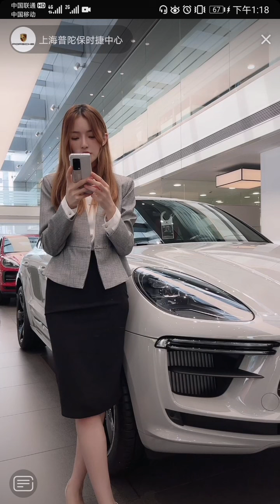Limos angels with pantyhose，lovely，sexy leg，shoeplay ,hot girl. 极品丝袜美腿气质美女。窈窕淑女，君子好逑！